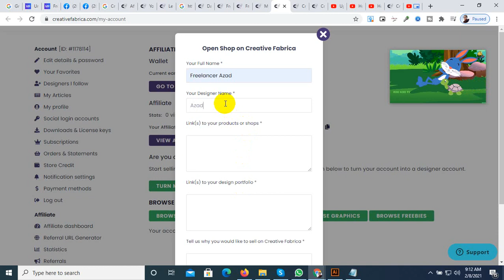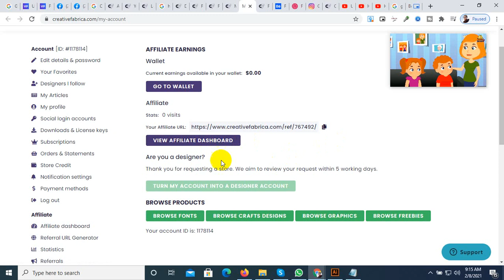ক্রিয়েটিভ ফ্যাব্রিকায় স্টোর খুলবেন / How to open an account in Creative Fabrica /Creative Fabrica